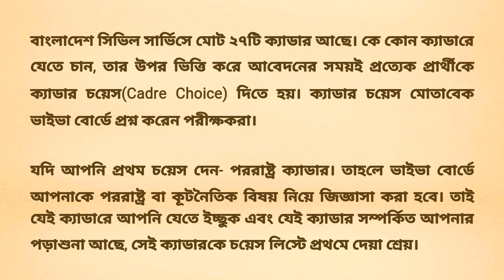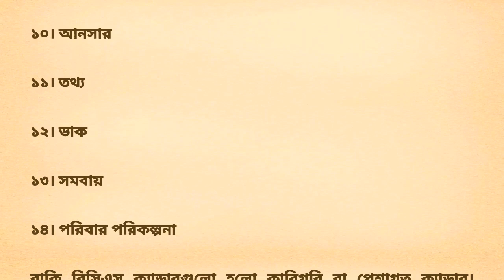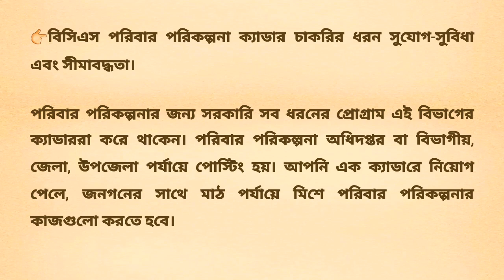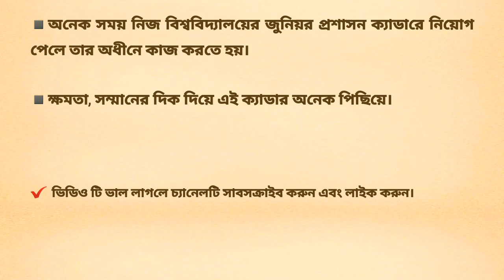বিসিএস (BCS) ক্যাডার চয়েস এবং বিভিন্ন ক্যাডার পদ সম্পর্কে বিস্তারিত গুরুত্বপূর্ণ তথ্য